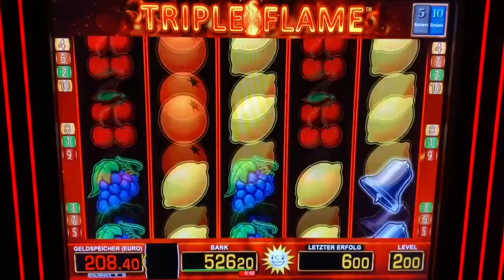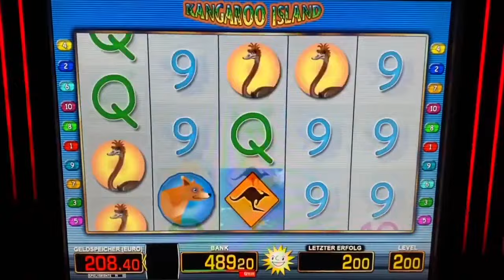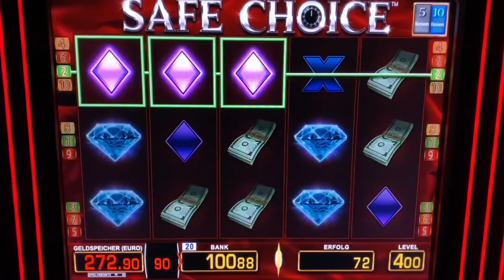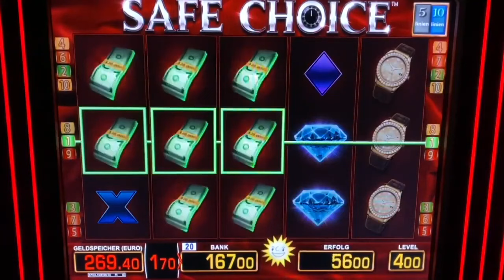Triple Flame auf 2&4 EURO 🔥🔥🔥 Kangaroo Island Safe Choice Totem Chief Merkur Magie Casino Spielothek